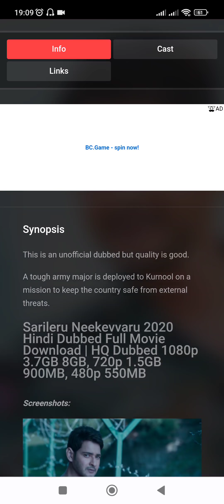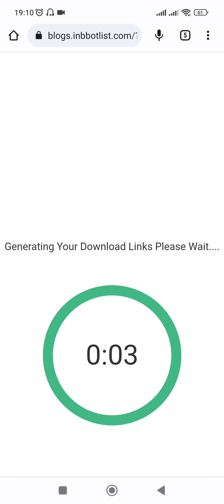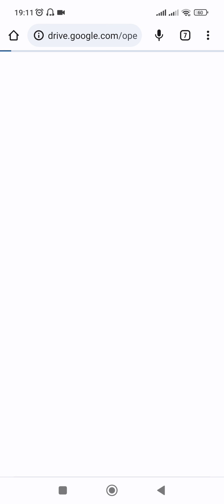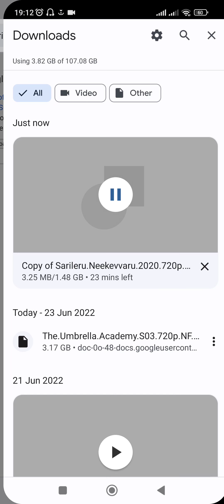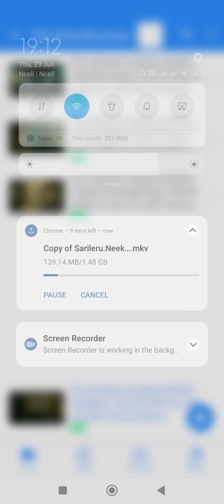Sarileru Neekevvau Hindi dub watch how to download New mahesh babu movie